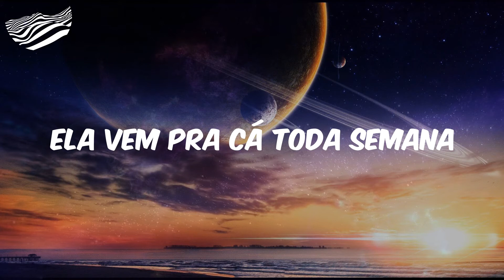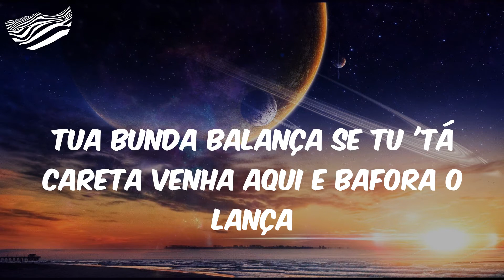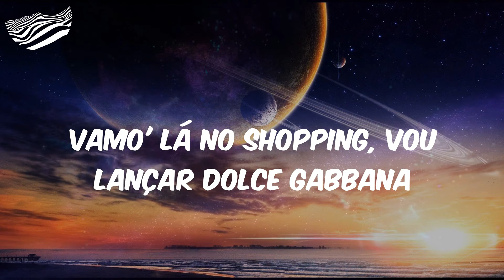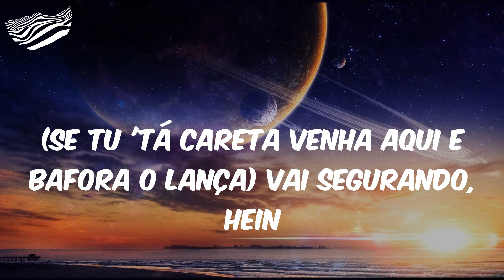Bafora o Lança - Remix - Letra - Mario Mc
Letra Bafora o Lança - Remix Mario Mc

Letra:
Vários CDs, Nico Producer
Mario MC
Menor ADR
Hã, vai segurando
Hã, hã, hã
Vai segurando, hein
Porra essa menina é piranha
Não sou cabeça branca
Sou apenas o novinho que te banca
Ela vem pra cá toda semana
Não quer nada sério, mano, só quer minha grana
Ela quer se envolver, se envolver
Tua bunda balança, se tu tá careta venha aqui e bafora o lança
No final da noite ela quer ir pra minha cama
Brota lá em casa com essas amigas piranha
Tudo liberado, tira a roupa e não se acanha
Se passar no teste vamo' pra potycabana
De carro esportivo, 'cê sabe tirando onda
Vamo' lá no shopping, vou lançar Dolce Gabbana
Mo final da noite ela quer ir pra minha cama
Tua bunda balança
Se tu 'tá careta venha aqui e bafora o lança
Tua bunda balança
Vários CDs
Nico Producer
Mario MC
Menor ADR
Hã, vai segurando
Hã, hã, hã
Vai segurando, hein
Hã, hã, hã, hã
Tua bunda balança
Final da noite ela quer ir pra minha cama
Tua bunda balança
Tua bunda balança
Vários CDs (se tu 'tá careta venha aqui e bafora o lança)
Nico Producer (no final da noite ela quer ir pra minha cama)
Mario MC
Menor ADR
(Brota lá em casa com essas amigas piranha) hã, vai segurando
(Ela quer se envolver, se envolver) Hã, hã, hã
(Se tu 'tá careta venha aqui e bafora o lança) vai segurando, hein
(No final da noite ela quer ir pra minha cama) hã, hã, hã
(Tua bunda balança )
(Tua bunda balança)